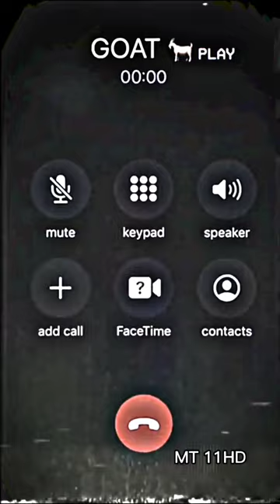Yo soy Leo Messi 👑। Who are you edit।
football,
football reels,
football shorts,
football tiktoks,
football edits,
football reels compilation tiktok,
football highlights,
football skills,
football live,
football songs,
football fusion,
football world cup 2022 live,
football animation,
football angry moments 2022,
football analysis,
football ankle breakers,
football asmr,
football at recess be like,
football and life,
football accessories,
football american,
football argentina,
football beat drop vines,
football biggest hits,
football boots,
argentina whatsApp status
one dance
garnacho hd Status
neymar
David Beckham